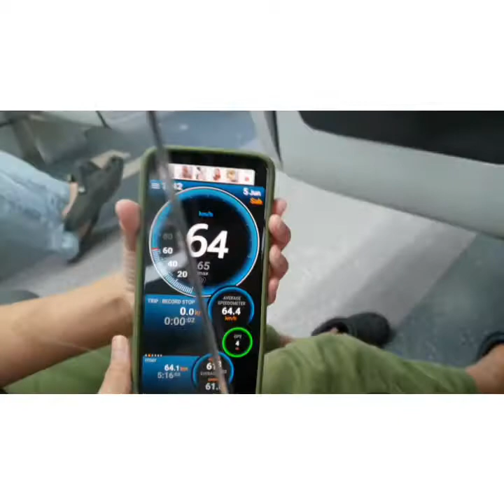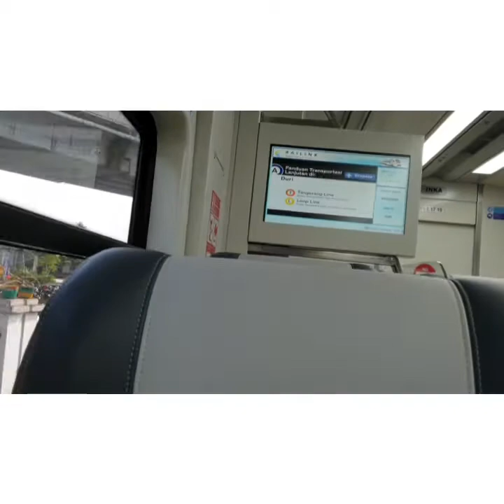KA Bandara Soekarno Hatta - 1st Experience (Part 1)